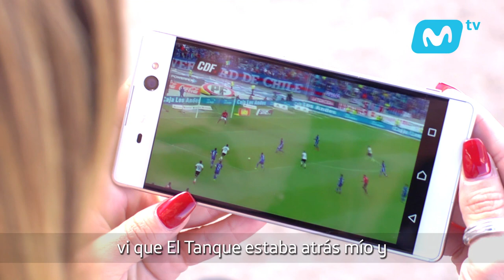Octavio Rivero - Colo Colo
¡La estrella del SúperClásico quiere salir campeón! Mira aquí la entrevista de Gianella Marengo al delantero Octavio Rivero en esta nueva edición de ModoFútbol.

Recuerda que puedes revivir sus goles y todos los del Torneo descargando la App Modo Fútbol